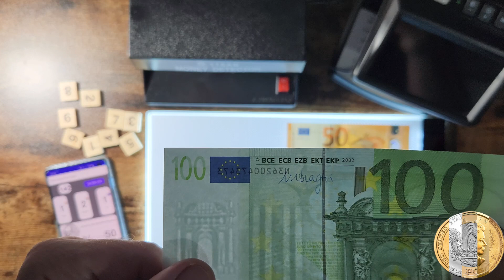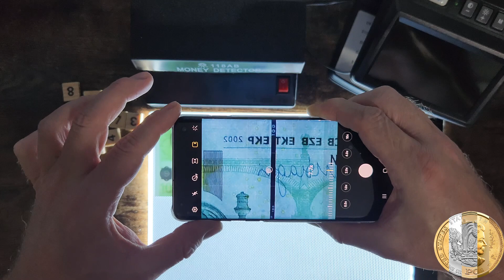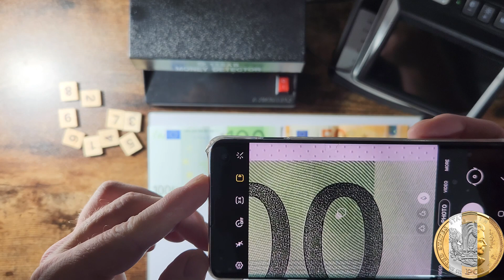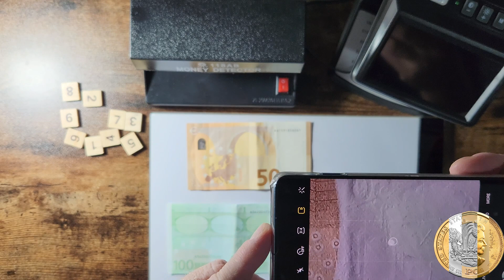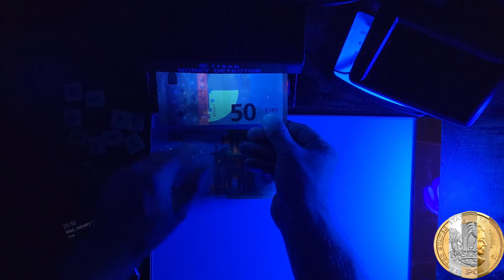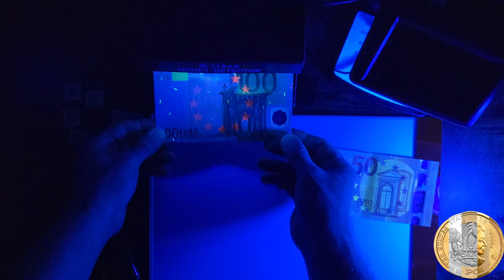Две банкноты за 17 минут: 100 евро против 50 евро || Евросоюз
Рассказываю про две банкноты за целых 17 (почти) минут.  Сегодня - 100 евро 2002 года  против 50 евро 2017 года!

Следите за моими роликами  а также обновляйте свои монеты и коллекции в моем приложении «CurrencyHub».